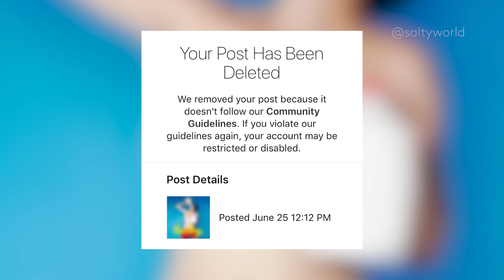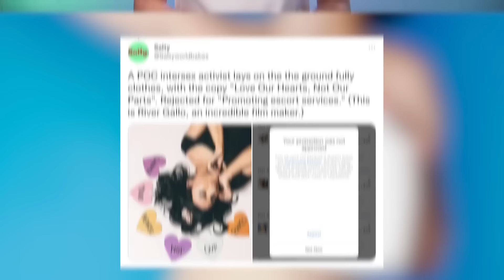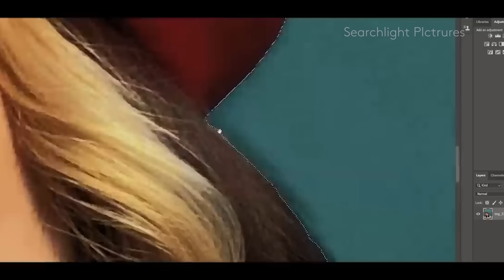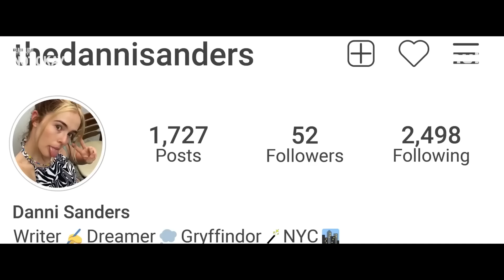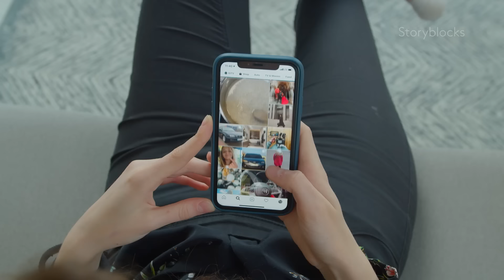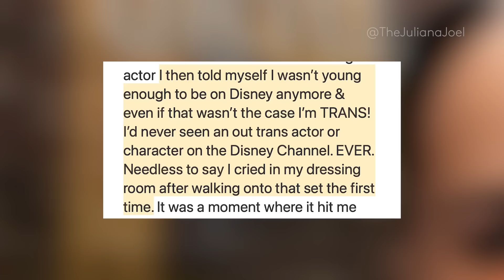Vegas is calling and we chat with Not Okay director Quinn Shephard | Culture Q | Revry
This week on Culture Q, be your most authentic self in Las Vegas, we chat with Not Okay director Quinn Shephard, and Disney’s ‘Raven’s Home' gets a new character! Tune into new episodes of Culture Q, Revry’s weekly queer entertainment and news show.

With non-stop concerts and entertainment happening all summer long, Las Vegas is the place to be where you can Enjoy Live to the Fullest.

Watch Culture Q on Samsung TV Plus, Vizio WatchFree, @roku Channel,  XUMO, Rakuten TV, @AmazonFreevee and more.